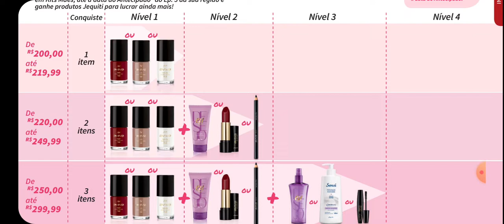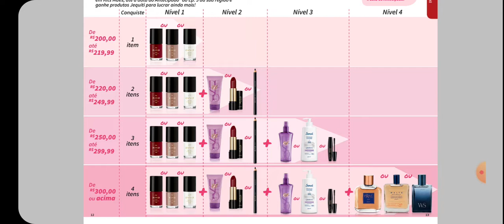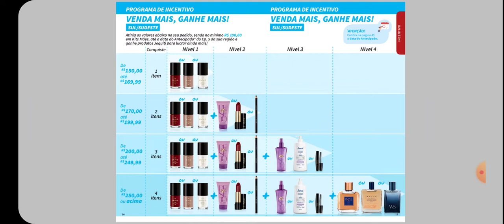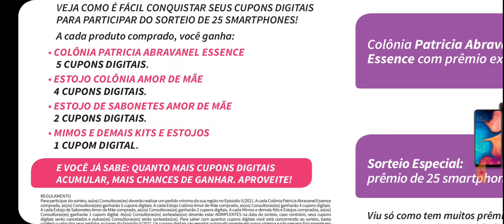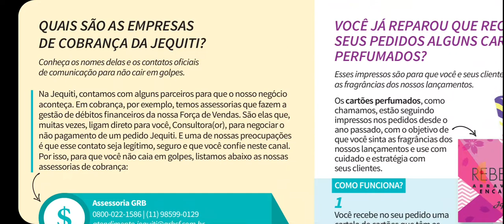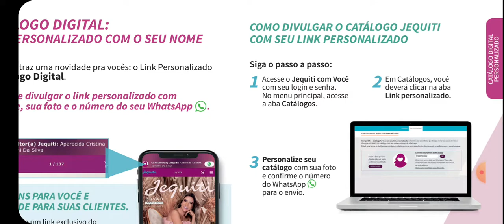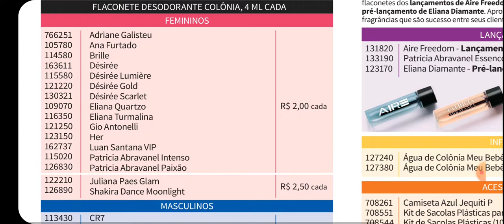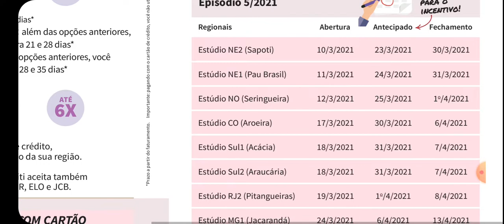Revista Bastidores Jequiti Episódio 05/2021 Dia das Mães ❤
Vem Comigo conferir a revista exclusiva para consultores Jequiti do Episódio 05/2021, cheia de promoções, lançamentos e presentes, eu amei vem ver!